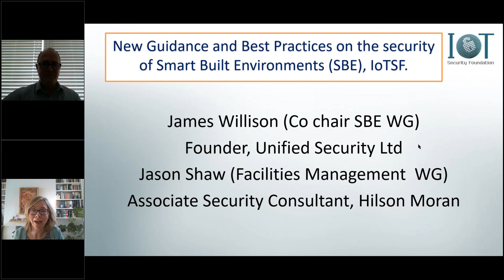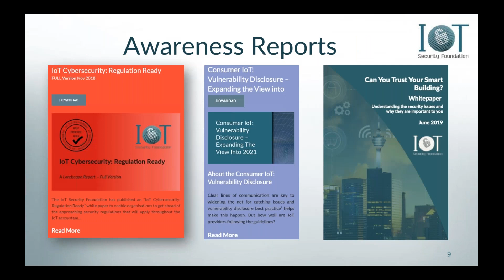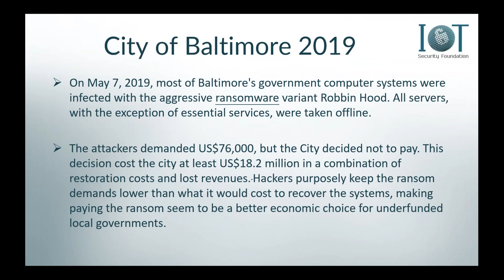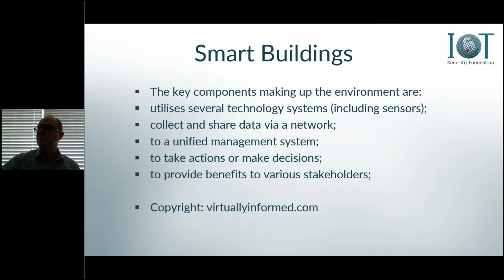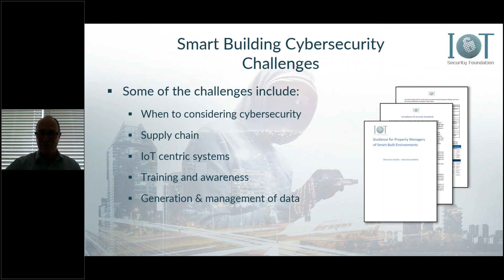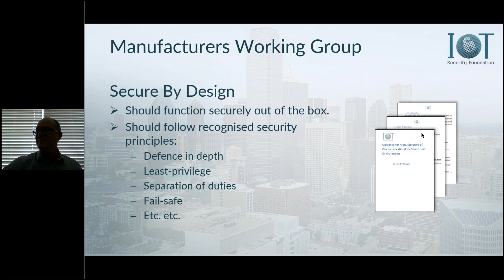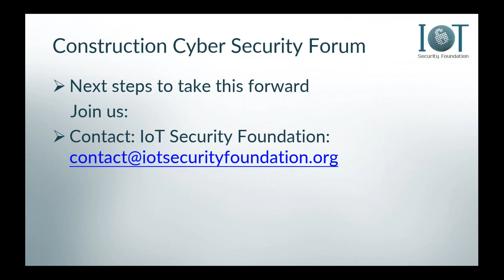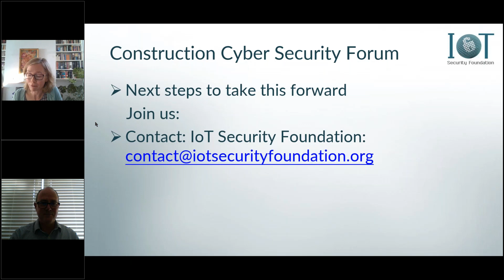New Guidance and Best Practices on the security of Smart Built Environments IoTSF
First aired: 22 October 2021
Part of Digital Building Week 2021